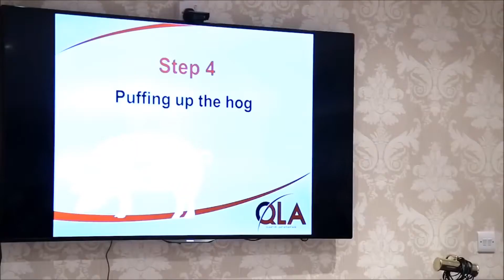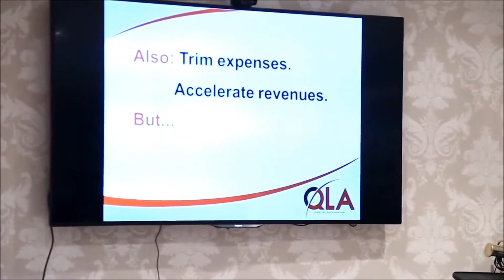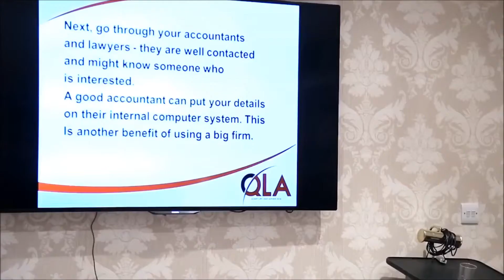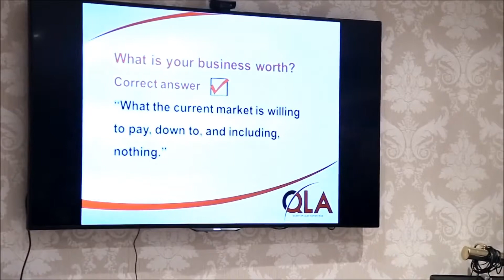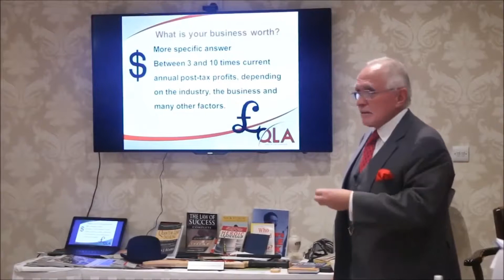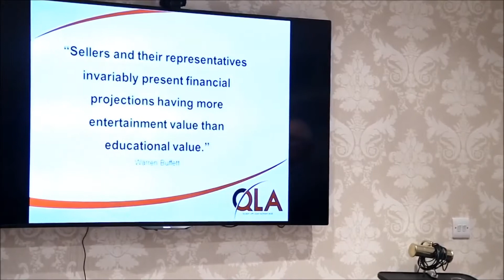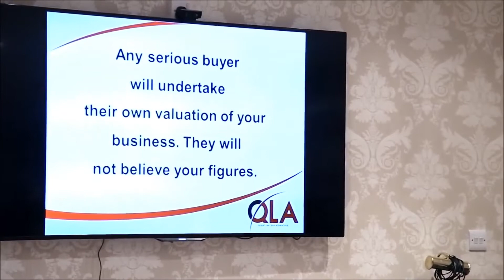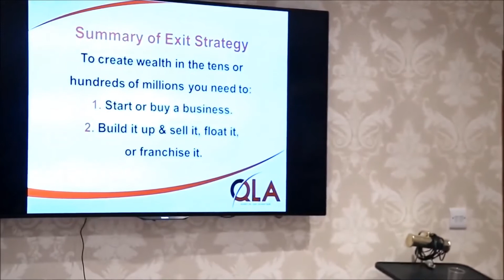Dan Peña QLA Seminar - October 2015 - Day Six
Become a high performance person, learn how by watching this 2015 October Quantum Leap Advantage Seminar. (Day Six) Discover life-changing business advice to succeed at your goals. Witness how Dan Peña has created $50 billion dollars in value.

If you have been thinking about starting a business or are already at the top, Daniel S. Peña will end up teaching you more than you could ever imagine.

Permission for usage granted from Daniel S. Peña, Sr. All works remain property of Dan Peña.

Attend a QLA seminar in person at the  historic Guthrie Castle, it will change your life.